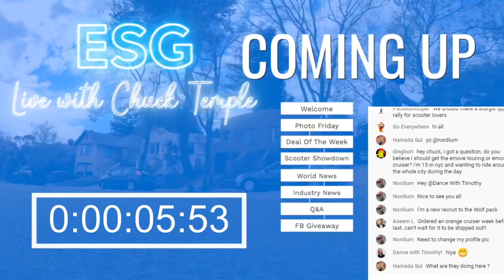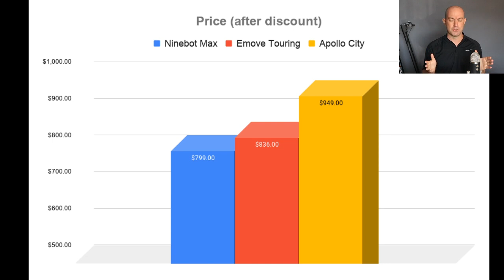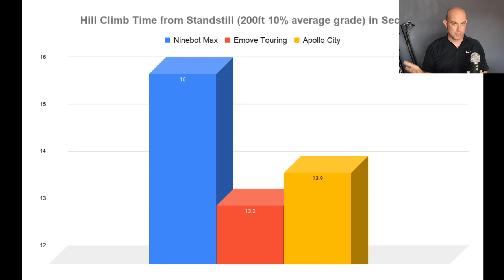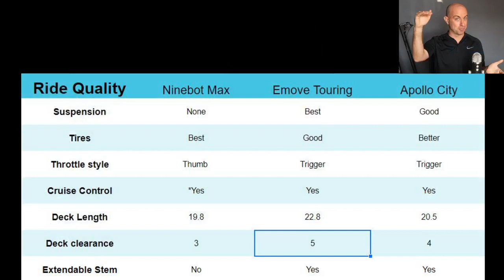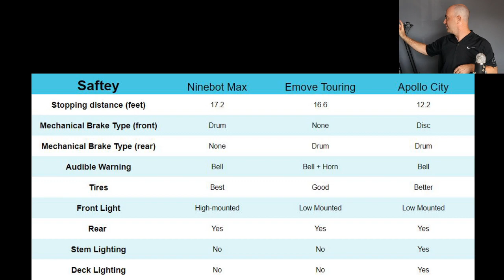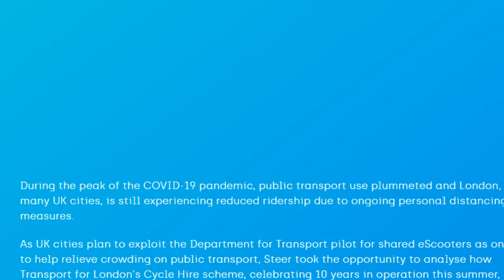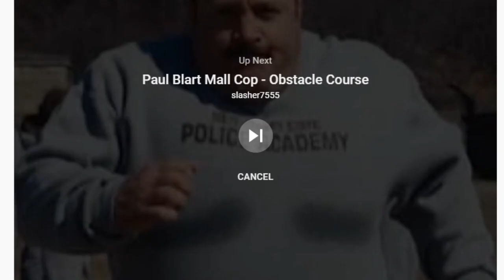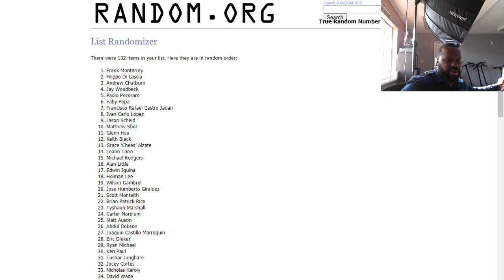Ninebot Max vs Emove Touring vs Apollo City Deep-dive Comparison | Single Motor Slugfest!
Today we are comparing a few of the best scooters in the $800-$950 price range.  The Ninebot Max vs the EMOVE Touring vs the Apollo City

We will also choose the winner from Photo Friday, Facebook giveaway, scooter news from around the world, and much more are in store for you!

Deal of the Week:
1. Apollo City -- $100 off accessories -- Use Code: electric-scooter.guide

Facebook Giveaway: Voromotors GUB cell phone mount AND a scooter mirror!

📰 NEWS 📰
16. Inokim Light 2 Review
17. Battle of the Gotrax
18. Scooter Showdown

RECOMMENDED ACCESSORIES:
ESG's Top 10 Accessories Amazon Store